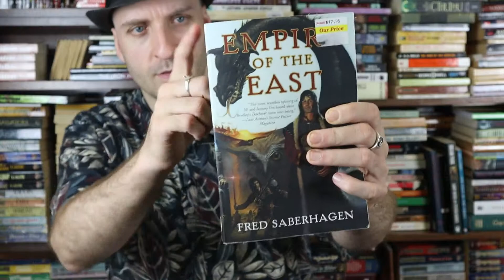Fred Saberhagen's The Broken Lands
Hello Youtube!  I hope your day is going really well!

Today I want to look at 1968's fantasy work The Broken Lands by Fred Saberhagen.  He was a heavily published author for decades and decades and wrote popular works in horror, science fiction, and fantasy.

In The Broken Lands, Fred introduces his post-apocalyptic world of Ardneh, which is roughly 50,000 years after a nuclear attack wrought massive changes, magic, demons, and more on the world. In this book, old pre-war technology, is going to be sought after and used, such as a tank. This book is part of a trilogy called the Empire of the East that was so influential that Gary Gygax was inspired and many parts of it can be seen in modern fantasy gaming, books, comics, and more media. Enjoy it!

Did you agree with my review?  Have you read the book?  Let me know what you think of it or Fred!  I'd love to hear more.